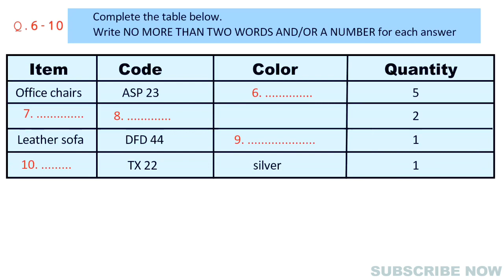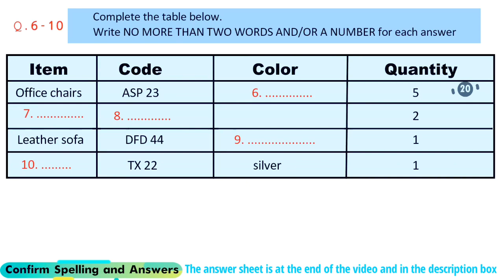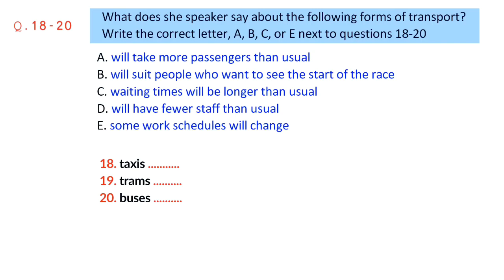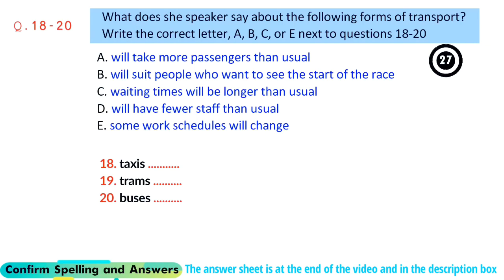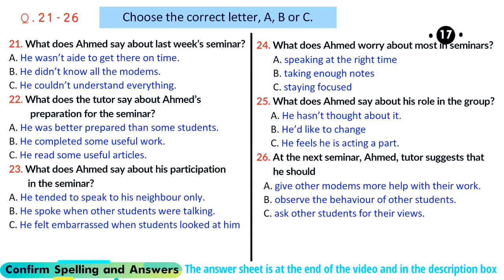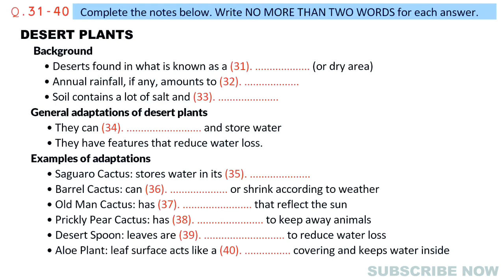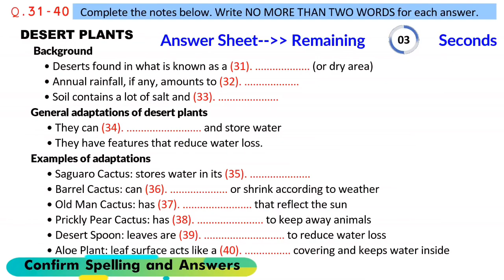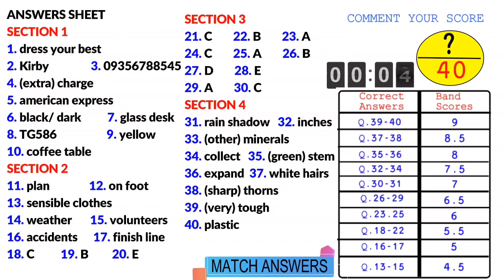Ielts listening practice real test 28 December 2022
ielts listening practice test 2022 with ansuers
book 15 test 2 listening
cambridge ielts 13 listening test 2
ielts speaking december 2022
latest listening test 2022
recent ielts listening test 2022

listening
computer based ielts listening practice test
sidney street community centre listening answers

ielts academic 14 listening test 1
british council listening practice test
conference registration form ielts listening answers
ielts academic listening practice test
ielts 13 listening test 1
test 3 listening answers
ielts listening computer based practice test
british council listening test
listening test 4 answers
ielts listening mock test online
cambridge 15 listening test 1 answers
cambridge ielts listening practice test 2020
listening test 3 answers
general listening practice test
listening ielts practice test 2021
ieltsfever listening
ielts 9 listening test 1
ieltsup listening
cambridge ielts listening test 1
cambridge listening test 2 answers
ielts computer based listening practice test
listening test 2 answers
cambridge ielts 9 listening test 1 answers
ielts listening computer based full practice test
ielts life skills a1 listening practice test
book 14 test 1 listening answers
ielts listening section 4
online listening practice test
ielts 13 listening test 3
ielts general training listening practice test
ielts listening practice test 2
cambridge 9 listening test 2 answers
health centre ielts listening answers
test 2 listening answers
ielts listening practice test 2021 with answers cambridge
ielts general listening practice test 2020
practice test 4 listening answers
the ielts listening test
practice test 3 listening answers
ielts listening 2021 practice test
ielts general listening practice test online
latest listening practice test 2021
cambridge listening test 2020
ielts
ielts listening actual test 2021 with answers
ielts listening task
ielts listening answers
cambridge ielts 8 listening test 1 answers
ielts listening questions
ielts listening practice test 3
ielts fever listening practice test
cambridge 1 listening test 2 answers
ielts general listening practice test

ielts academic listening practice test 2020 with answers
general ielts listening practice test 2021
academic module practice test 2 listening answers
listening practice test general

ielts fluency and coherencefluency
 ielts speaking successFluency Formula
How to get a band
IELTS Speaking Test Sample
ielts speakingielts reading
ielts writingielts listening
IELTS and tricks for ielts band 9